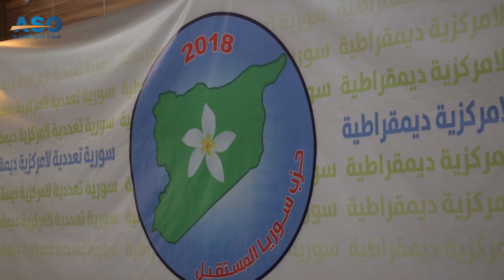الإجتماع الجماهيري الأول لحزب سوريا المستقبل في مدينة قامشلو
مقتطفات من الإجتماع الجماهيري الأول لحزب سوريا المستقبل في مدينة قامشلو / القامشلي
13/05/2018